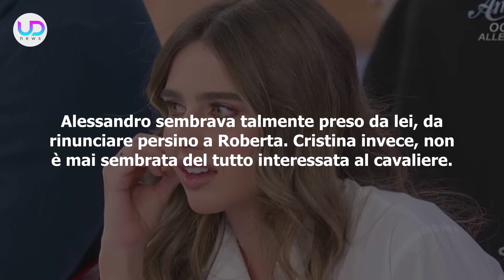Uomini e Donne Anticipazioni: Ecco Chi Ha Scelto Cristian!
Anticipazioni Uomini e Donne: Cristian ha effettuato la sua scelta. Ecco chi è la sua nuova fidanzata!